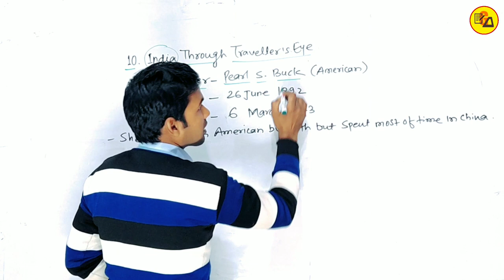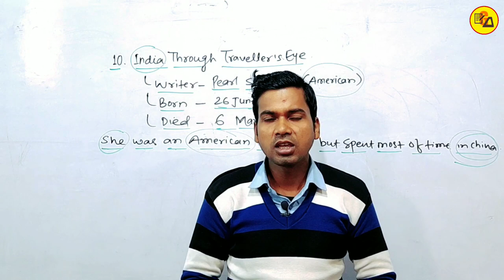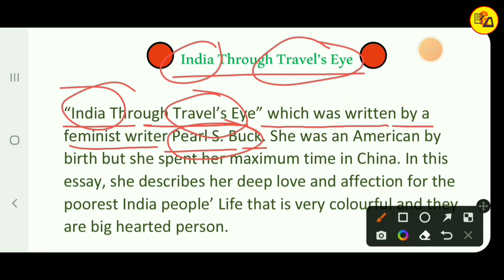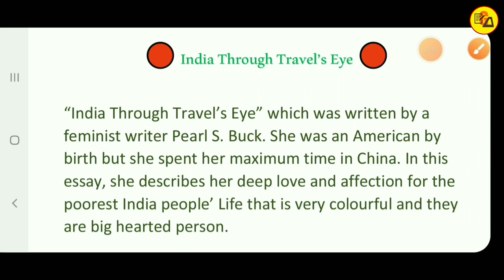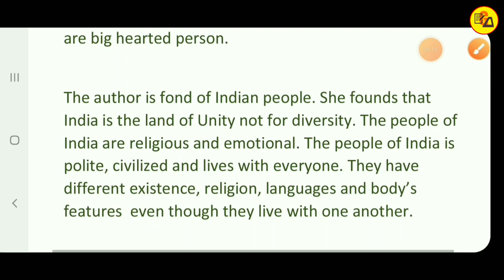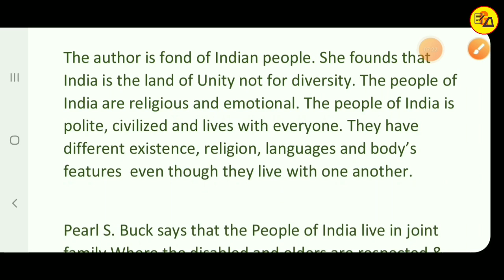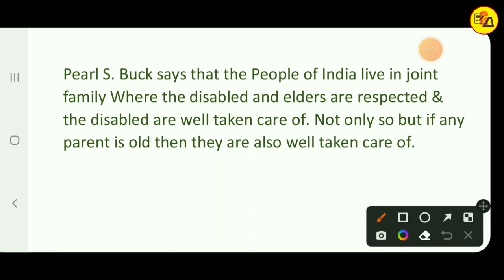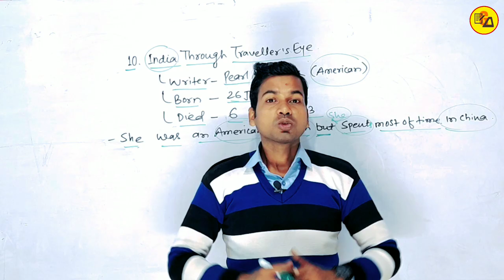India Through Traveller's eye Class 12 English|Class 12 English Summary in Hindi By Abadat Sir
India Through Traveller's eye Class 12 English|Class 12 English Summary in Hindi By Abadat Sir @GyapanAcademy

Best Wishes :-
Hello Guys in this video it has been discussed about Class 12 English Rainbow Chapter 10 Summary Solution In Hindi "India Through Traveller's Eye".

In this video, all of you have been discussed about Class 12 English Lesson 19 India Through Traveller's Eye. So that all the students can take advantage of it.